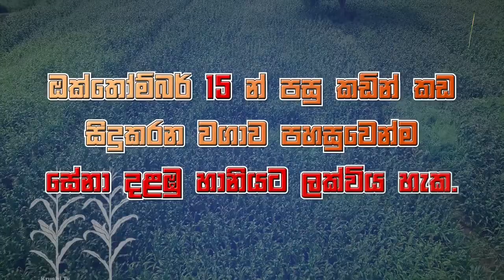බඩ ඉරිගු වගාවේ යළි හිසඔසවයි-Department Of Agriculture Sri lanka Krushi tv channel